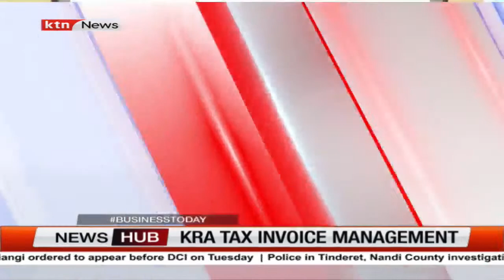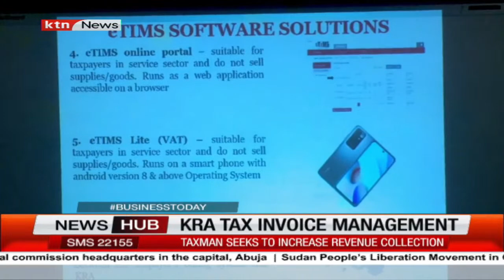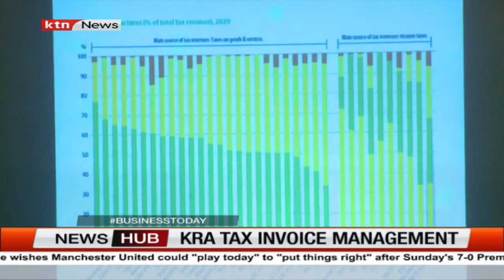KRA says implementation of electronic tax invoice targets Ksh 4000B in VAT